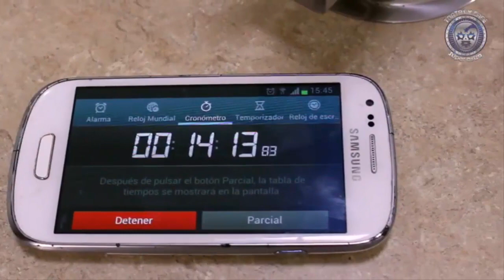Copa High Power ¡¡¡ IWRG vs AAA !!! Desde la Arena Naucalpan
Copa High Power desde la Arena Naucalpan sede de la IWRG con GAW entre los equipos de la IWRG, Dragón Bane, Hijo de Canis Lupus, Ovett y Super Nova vs el equipo de la AAA, Máximo, Polvo de Estrellas, Niño Hambuguesa y Myztezyz Jr.